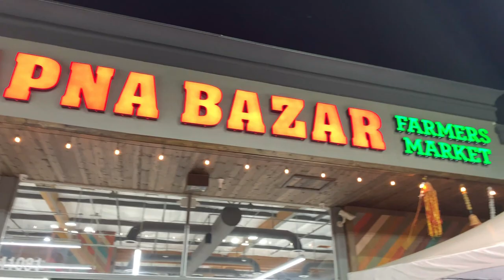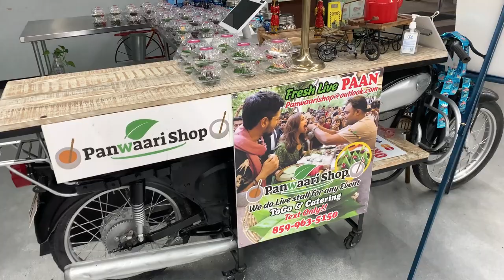InterContinental Mark Hopkins San Francisco | Bengali Restaurant in Fremont | Bongos | Paan | EP-7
InterContinental Mark Hopkins San Francisco | Bengali Restaurant in Fremont | Bongos | Pan Shop | Panwaari | Betel Leaves | Family Fun | EP-7

About me
My Name is Shanku Banerjee. I am from India (Dhanbad/Bardhhaman/Bangalore) and currently residing in Phoenix , Arizona. I love travelling and also singing. Both are my parallel passions. While travelling , I love documenting small/big things or events, so I took up Vlogging as one of my hobbies. Professionally , I am an Application Manager with a Semiconductor Company. I am a typical Sagittarian & I believe in givepeaceachance.